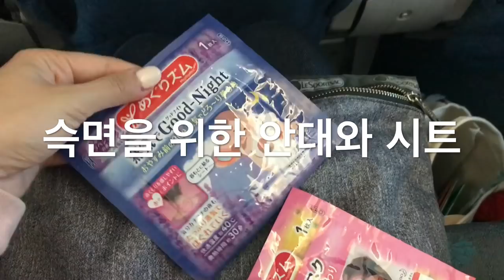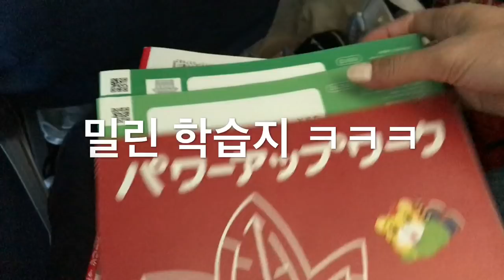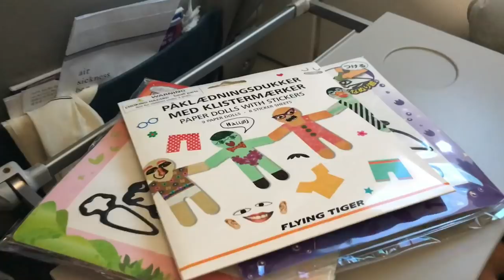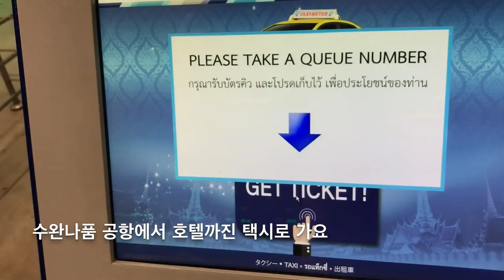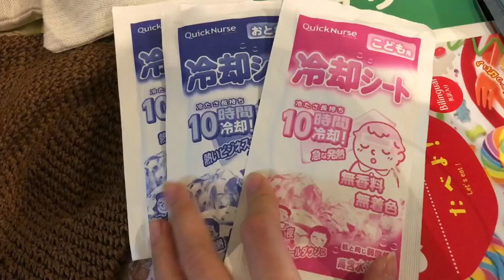✈️여행 브이로그 VLOG : 기내용 가습기. 유아용 헤드셋. What's in my carry bag? 아이랑 여행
오래간만에 올리는 영상이예요 🎦
🌴이번 영상은 얼마전 다녀온 여행의 프롤로그 정도가 되겠네요.
루카스와 해외여행을 갈 때 챙기는 것들과
제가 개인적으로 챙기는 물건들을 정리해봤어요~
도움이 될 지는 잘 모르겠지만, 재미있게 봐주시면 좋겠습니다 😊

ペットボトル加湿器 페트병 가습기

マジックねんど 매직넨도